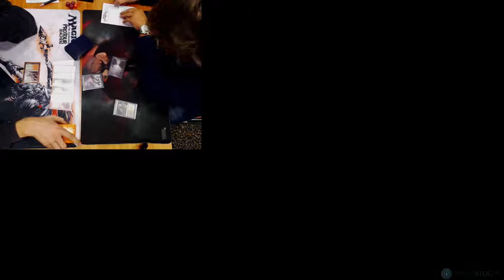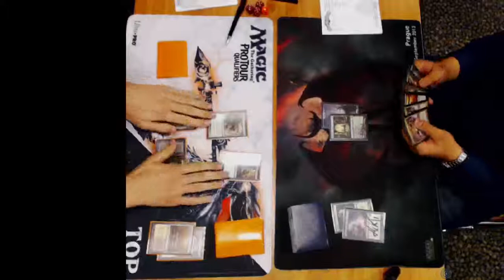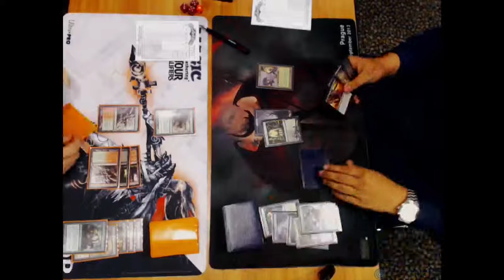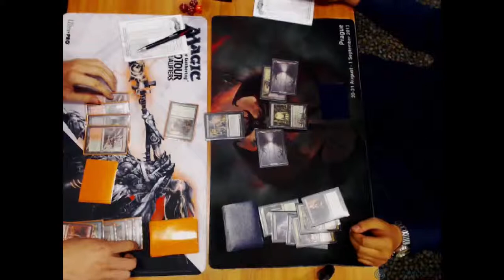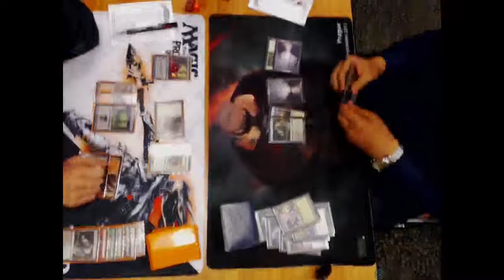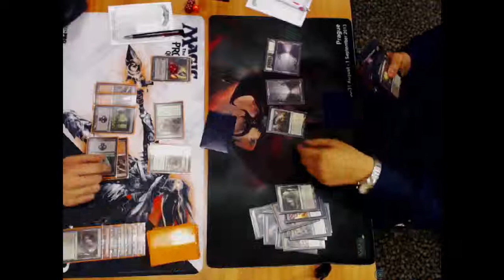Top 8 PTQ - Hubert Pszczółkowski 0:0 Jarek Aksman. Runda 1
Mecz z półfinału warszawskiego PTQ do Honolulu